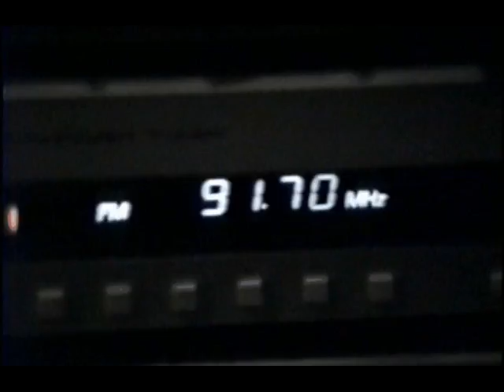Music For The Mountain 5 18 01, Part 5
Here are all of the breaks from one of my last bluegrass shows, and during the height of its popularity.  The only time WNEC-FM was actually streaming over the internet (via dial-up!).  The show features far flung requests being sent out, a chat-room full of hardcore bluegrass fans, etc.
The show during this final period was the most traditional the show had ever been as you can hear from the music snippets before and after the breaks.